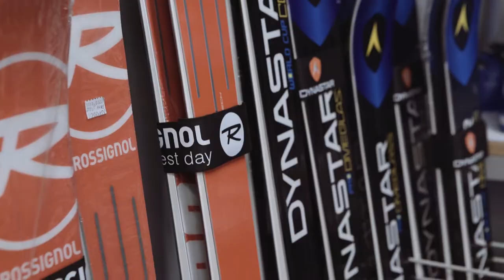Henrik Kristoffersen w Polsce - Kasprowy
Wizyta jednego z najbardziej utalentowanych narciarzy alpejskich na Świecie.